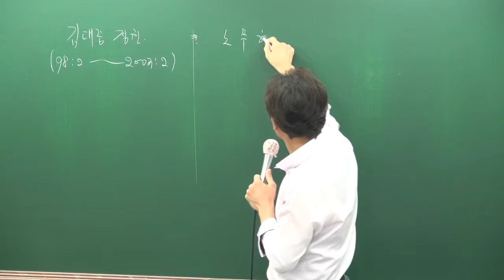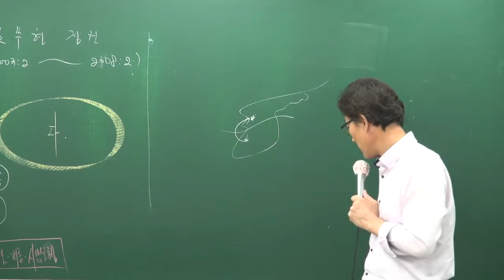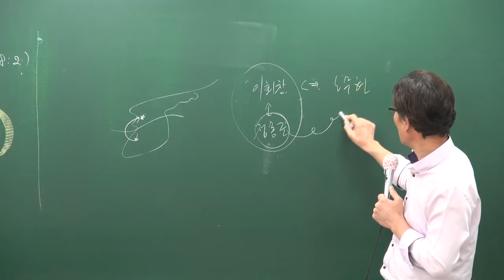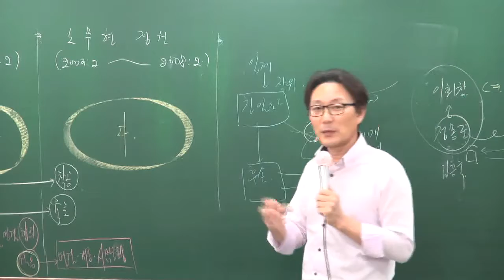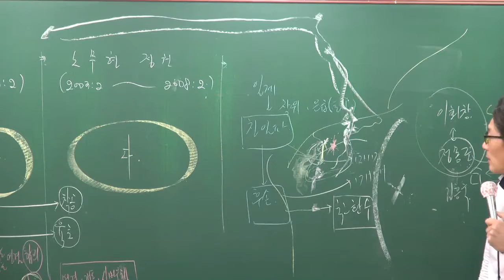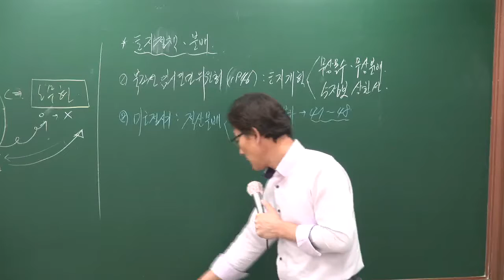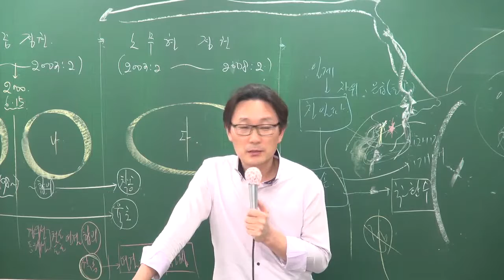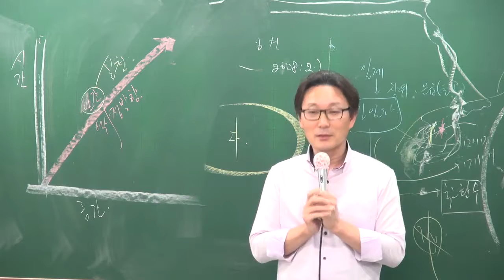[공전무] 공무원 시험대비 공무원 이론과정 한국사 90강